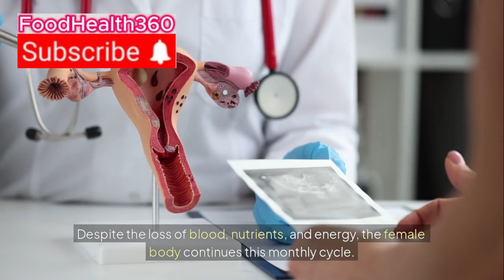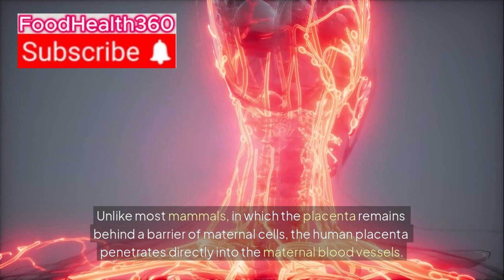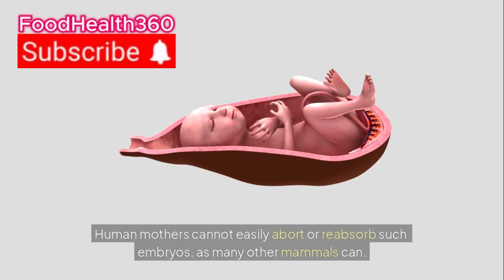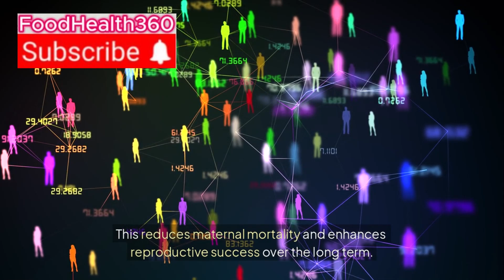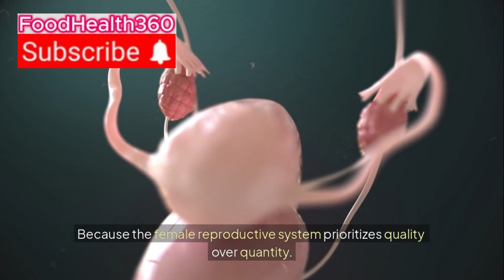“Why Do Women Have Periods? Doctor Explains Menstrual Cycle & Female Biology”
Why do women have periods? In this video, a doctor explains why women have periods, how the menstrual cycle works, and the biology behind menstruation. You'll learn about hormonal changes, estrogen, progesterone, ovulation, and what causes the uterine lining to shed.

This medically accurate video is ideal for health students, educators, and anyone curious about female reproductive health and menstrual science.